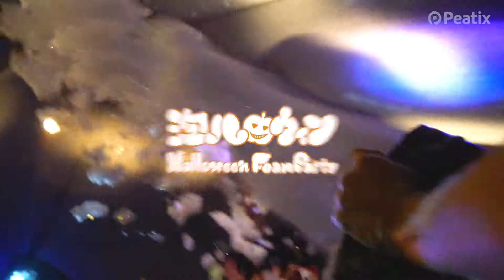泡ハロウィン®@clubasia